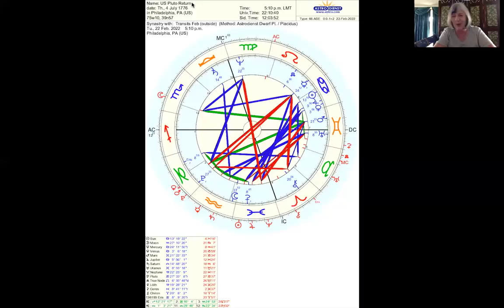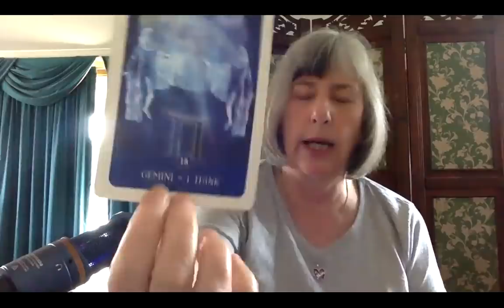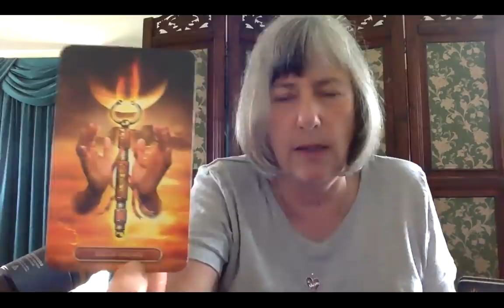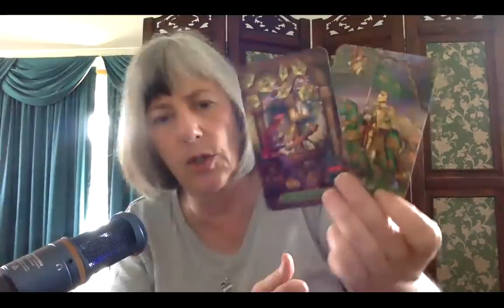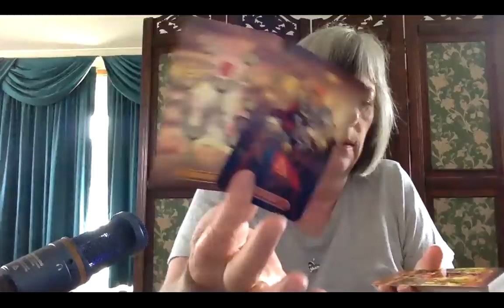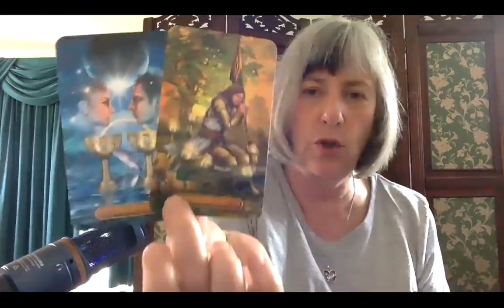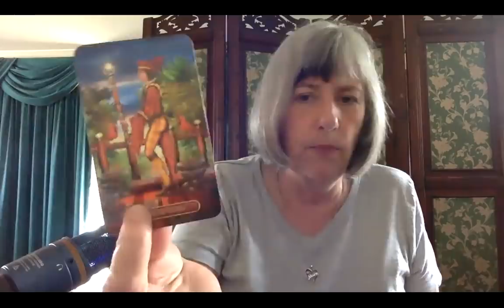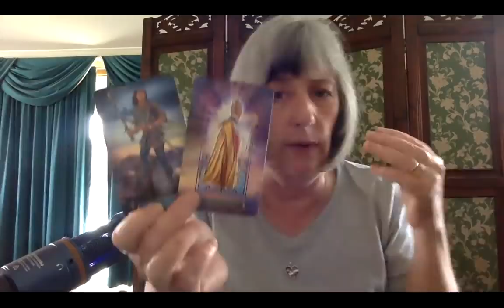2.22.2022: Pluto return, US & allied response to Ukraine